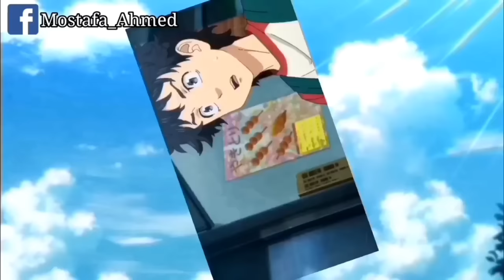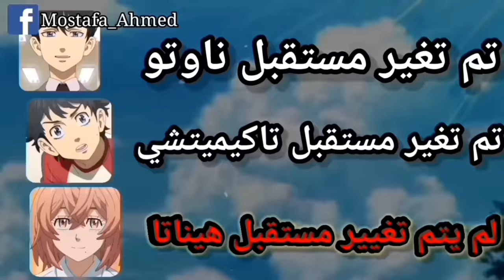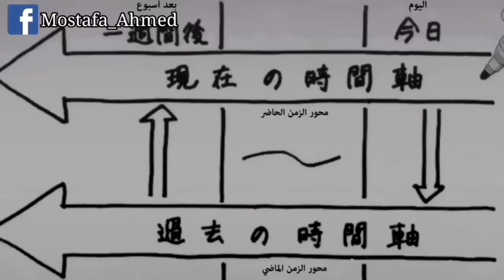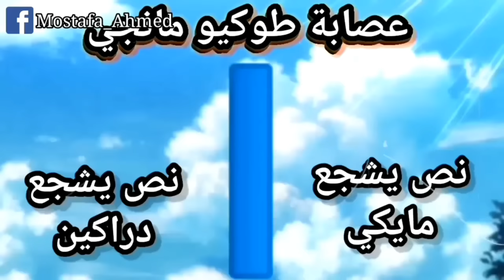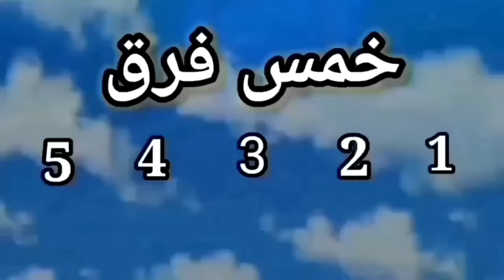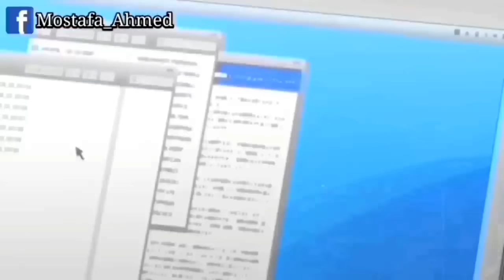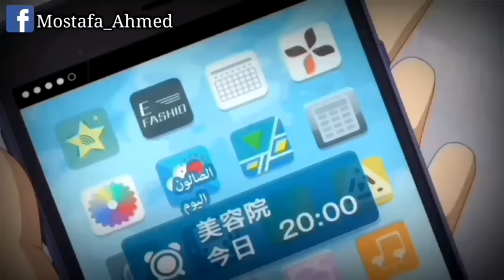منتقمون طوكيو 👊 ملخص الموسم الأول كامل من انمي Tokyo Ravengers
منتقمون طوكيو 👊 عصابة طوكيو مانجي ملخص كامل  من انمي Tokyo Ravengers

الحلقات التي تم تلخيصها من 1 إلي 24 الموسم الأول كامل ⚡

قناه فورتكت الأنمي لي تلخيص الانمي 🔥💪

لا تنسوا الصلاة على الرسول صلى الله عليه وسلم ❤️